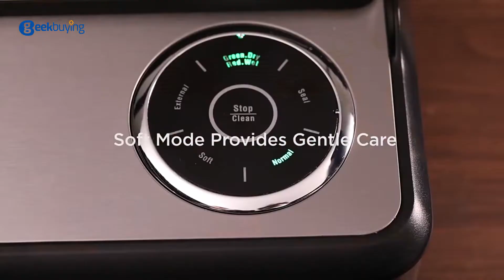CalmDo V77 Automatic Vacuum Sealer Machine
Highlights

Automatic Vacuum Bag Inspection

Just put the vacuum bag into the vacuum sealing slot, the vacuum bag will automatically go in and out, no need to open and close the lid, and the LED progress bar will help you guide the vacuum sealing process.

Very Consistent Seal

A powerful vacuum pumps up to -85kPa for fast vacuum processing times, high-quality heating wire for fast preheating, optimum vacuum and hermetic sealing with just one touch.

Super Easy to Clean

The exclusive self-cleaning mode automatically helps you eliminate odors and moisture inside the sealer with one touch. Compact design with stainless steel housing for easy cleaning and storage.

Keep Your Food Fresh

There are 4 vacuum sealing modes for ideal food preservation based on your food type, ideal for meat, game or fish, harvest crops, bulk food and dry goods for pantry and refrigerator, also perfect for preparing sous-vide Law.

Starter Kit

A built-in cutter and a roll of vacuum bags allow you to trim and customize the sealed bag to the size you need. External hose accessories help you vacuum seal cans, jars and wine bottles.